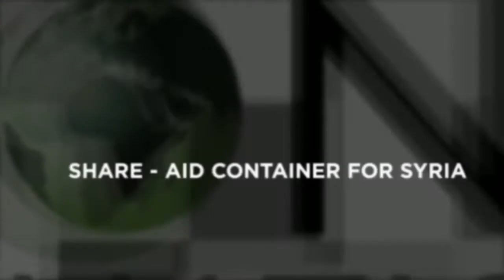SHARE AID CONTAINER FOR SYRIA - APRIL 2016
We have just received this footage of some of the "SHARE" container aid being delivered in the Project Hope One Nation, widows and orphans camp inside Syria.  Your continued support and donations is making a huge difference to the families, widows and orphans here in Syria.

Together we can continue to make a difference.

A big thank you to all who donated.

2a Oxford st, Batley, West Yorkshire.

Leicester branch to open soon in sha Allah

To set up Monthly Direct Debits
Gift aid ✅